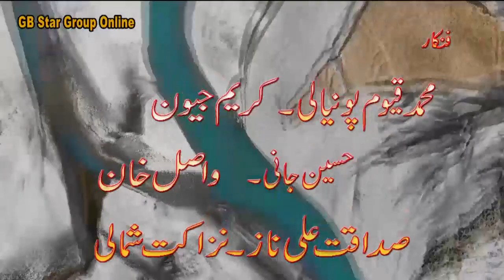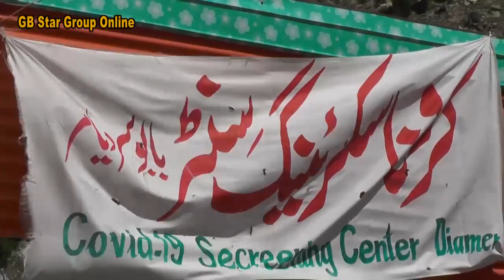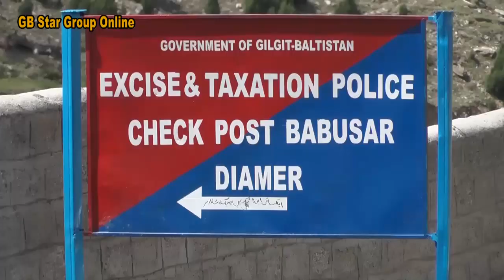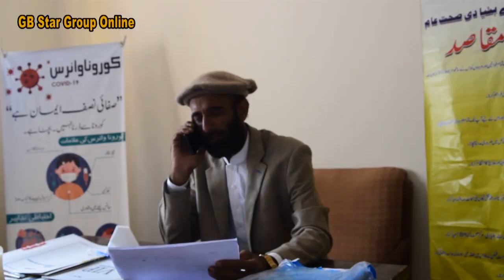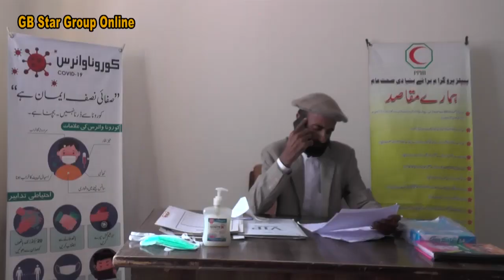corona zarina ||shina new flim corona zarina 2021 ||gb star group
presenting shina new flim corona zarina
dear viewers your comments and likes are our support
need 50k subscribers for this movie support us for more like this
gb star group also presents culture of gilgit baltistan like shina songs shina flims shina funny clips shina comedy videos speechs pranks cultural dance videos and much more stay tuned with gb star group